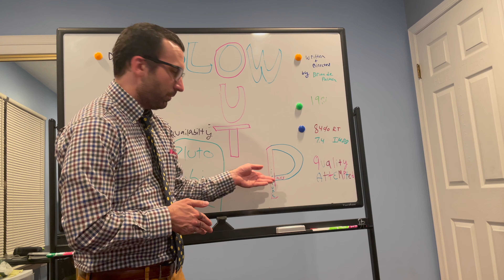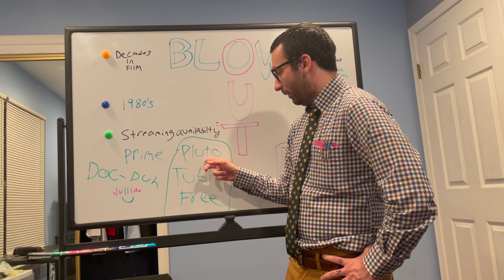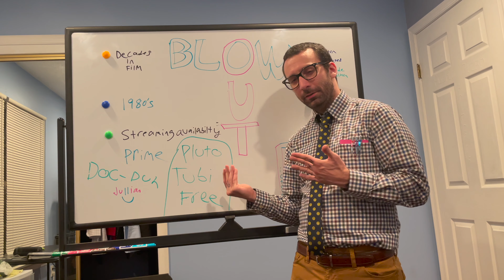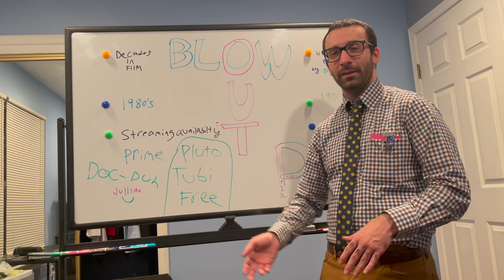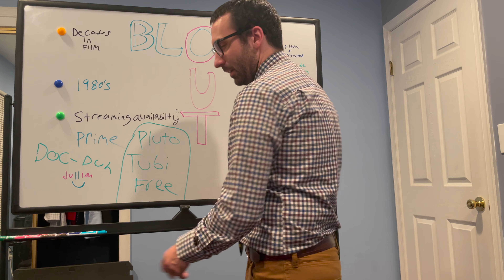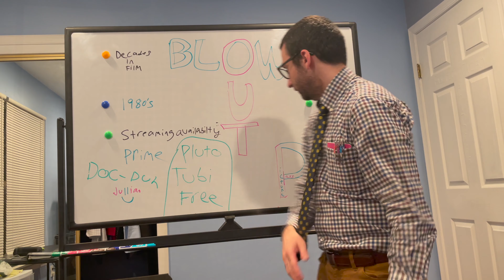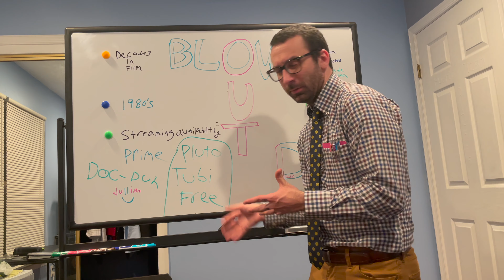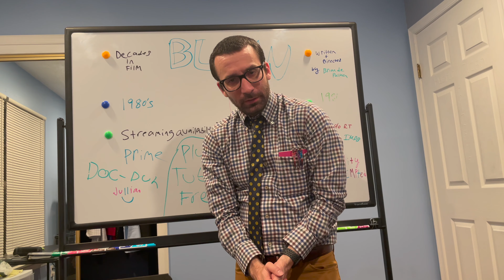Picture Class 1 (Blow Out)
here we are again..."pilots" tend to be awful...at least for me...so here at quality attempted we wanted to try something a little different. a course without any homework or degrees.

A journey into film decade by decade in no particular order. Join us weekly as we pick a movie from a decade and discuss (or at least try to)

1980s - Blow Out.